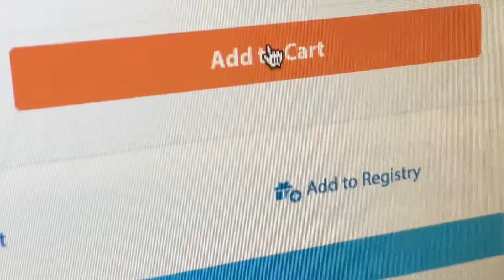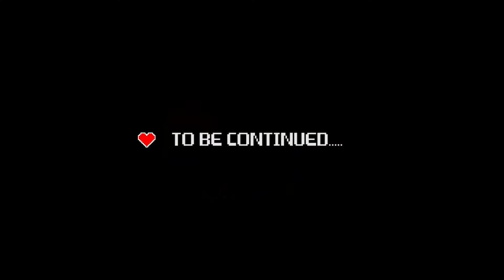SCOOBTUBE MARIO PARTY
episode 7: Bowser jr. orders a mario kart mini racer online but is then kicked out of the house by the new toy and his friends when they throw the ultimate mario party. Will he get his revenge?